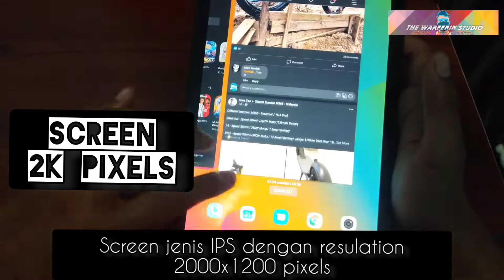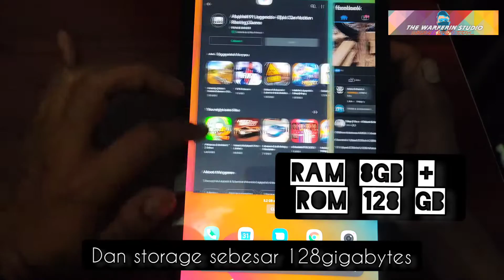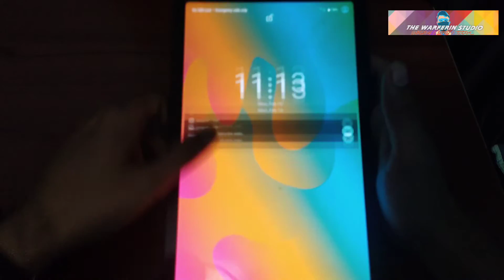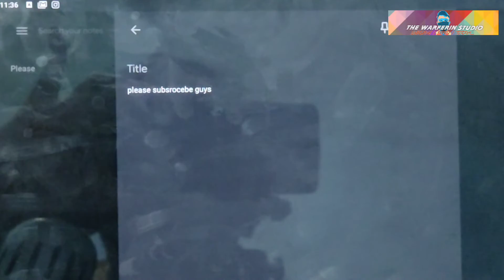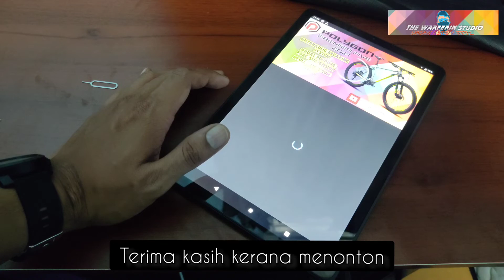alldocube iplay 40 ,tablet powerful dibawah harga rm900 oder shopee/lazada jer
Assalamualaikum dan selamat,semoga kita sentiasa diberkhati Ilahi.

ALLDOCUBE iPlay40 10.4 inch 2K FHD 2000*1200 8GB RAM 128GB ROM Android 10 T618 CPU LTE phonecall 5G WiFi iPlay 40

platform : shopee

penhantaran yang cepat pembungkusan yang rapi.

Play Store  certified ，It can support Netflix app

General
Brand: ALLDOCUBE
Model: iPlay40
System：Android 10.0 Q
Platform：Spreadtrum T618
Processor： Octa-core（ARM 2*A75 2.0G + 6*A55 2.0G）
GPU:    G52-3EE-2core @ 850MHz
RAM：8GB
ROM：128GB
Extended Storage： Supports microSD Card up to 2TB(Not included)
About Storage: The actual available internal phone storage may differ depending on the software configuration of your tablet.

Screen
Size：10.4 inch
Resolution: 2000×1200
Touch Screen
Capacitive multi-touch
10-point touch
On-cell full lamination process
With Oleophobic layer
Display Mode: Eye protection mode

Camera
Front camera: 5M Pixels
Rear camera: 8M Pixels
Auto Focus: support
Flash: support
Recording Format: MP4

Wireless
Bluetooth: Bluetooth 5.0
Wi-Fi: 802.11a/b/g/n/ac (2.4GHz+5GHz)
Wi-Fi Display: Supported
Wi-Fi Direct: Supported

4G Network
Cat-7 DL / Cat-13 UL
GSM：B2/3/5/8
WCDMA：B1/2/5/8
TDS: B34/39
FDD:B1/2/3/5/7/8/20/28AB
TDD: B38/39/40/41
2 SIM cards：one nano card，one 2 in1 card（Micro SD card or Micro SIM card）

Sensors
Gravity sensor: Supported
Light sensor:  Supported
Distance sensor: Supported
Hall effector: Supported
Motor: Not support
FM: Supported
Location: GPS：GPS+Beidou+Galileo+Glonass
Microphone: Supported
Sound: 4 X speaker (BOX)

Interface
USB Port:
1 × USB Type-C
Supported OTG
Supported charging
Supported headphone

Battery
Capacity: 3.8V 6000mAh
Charging Method:  USB Type-C, 5V/2A

Dimensions
Height:  248.1mm
Width:  157.9mm
Thickness:  8.3mm
Weight:  474g

Foam Package included:
1* iPlay40
1*USB cable
1*charger ( 5V2A )
1*user manual